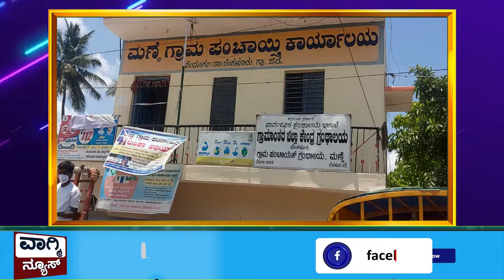ಪಂಚಾಯಿತಿ ವ್ಯಾಪ್ತಿಯ ಪ್ರತಿ ಕುಟುಂಬಗಳಿಗೆ ದಿನಸಿ ವಿತರಿಸಿದ ಗ್ರಾ.ಪಂ.ಸದಸ್ಯ ಮಂಜುನಾಥ್.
ವಾಗ್ಮಿ ನ್ಯೂಸ್ ಕನ್ನಡ / Vagmi News Kannada